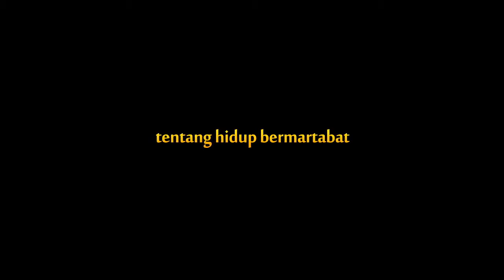Trailer Film Indonesia: Sepatu Dahlan -- Donny Damara, Kinaryosih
"Hidup, bagi orang miskin, harus dijalani apa adanya," begitulah prinsip Dahlan. Ia tidak pernah berhenti bermimpi  untuk memiliki sepatu dan sepeda. Kemiskinan yang dirasakannya, tidak menyurutkan semangat Dahlan untuk tetap bersekolah meski harus bertelanjang kaki, berjalan puluhan kilometer untuk sampai di pesantren Takeran. Dan tak jarang kakinya melepuh bahkan lecet.

Dahlan merupakan anak ketiga dari empat bersaudara. Dua kakak perempuannya bersekolah di perguruan tinggi dan adiknya, Zain masih sekolah di SR. Ayah Dahlan bekerja serabutan sedangkan Ibunya adalah pembatik di desanya. Mereka tinggal di Kebon Dalem, sebuah kampung yang menyimpan banyak kenangan.

Saat lulus dari Sekolah Rakyat, dengan 3 nilai merah yang menghiasi rapotntya, Dahlan merasa gagal, tidak bisa membuat orang tuanya bangga. Bahkan ayahnya terlihat sangat kecewa. Pupus sudah cita-cita Dahlan untuk melanjutkan sekolah ke SMP Magetan. "..Tapi dimanapun sekolahnya, yang penting adalah niat belajarnya.." nasehat ibu Dahlan yang membesarkan hatinya.

Semenjak kelas II, Dahlan mulai aktif dalam organisasi dan kegiatan sekolah. Dahlan terpilih sebagai kapten tim bola voli MTs Takeran. Hingga pada suatu hari Dahlan dan tim bola volinya dapat mengikuti perlombaan bola voli ditingkat Kabupaten Magetan. Saat itulah keinginan akan sepatu makin besar. Tapi ibu yang sangat ia cintai, tiba-tiba jatuh sakit karena bekerja terlalu keras. Ditengah kesulitan itu, Dahlan harus berjuang untuk menjaga adiknya dan mengejar mimpinya.

Beginilah hidup Dahlan, penuh keterbatasan. Namun keterbatasannya ini tidak membuatnya jatuh dan terpuruk, justru menjadi sebuah penyemangat hidup untuk lebih baik dan dapat membanggakan sekelilingnya. Keterbatasan sebenarnya akan menjadi sesuatu yang indah, tergantung bagaimana kita menyikapinya.

Film Sepatu Dahlan akan dirilis pada Bulan April 2014.